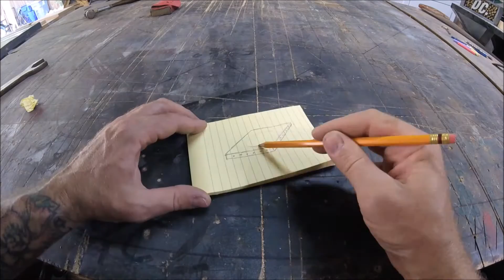DC. INDUSTRIAL DOG DISHES